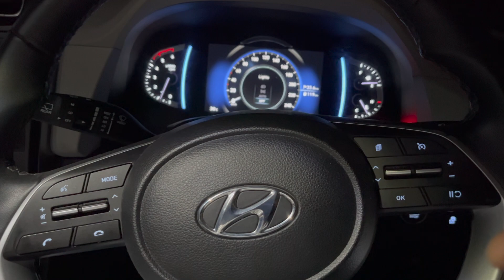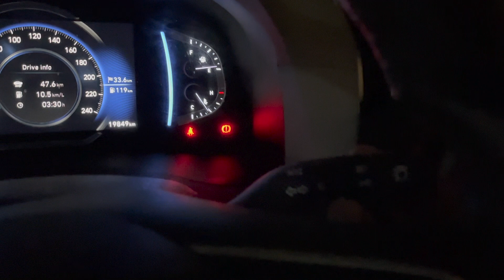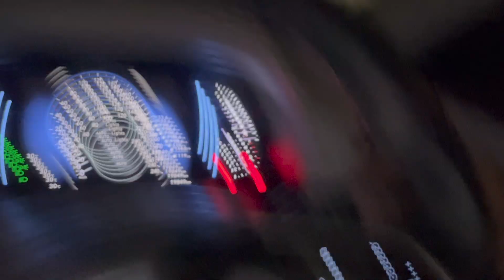CRETA 2021 PROJECTOR FOGLAMPS || BEST LIGHTING FOR TRIO HEADLIGHT || ZIMMER HID || Car Muters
1. Whatsapp Business:- No Call!! Only Message

2. Instagram:-  CAR MUTERS

3. Facebook:- Car Muters

4. Facebook:- Aman Bagh

6. Snapchat:- Aman.bagh